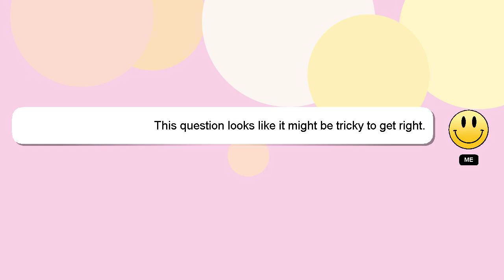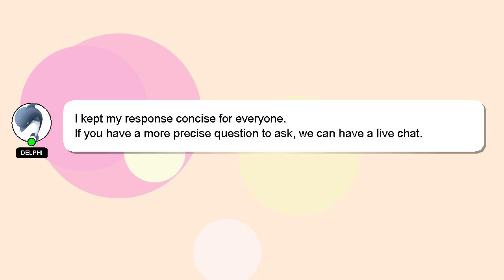HTML : Regular expressions optional items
Regular expressions optional : items HTML